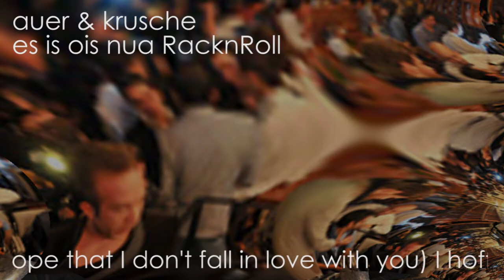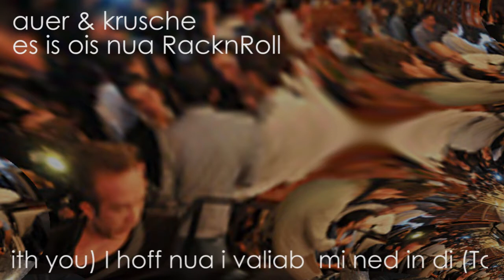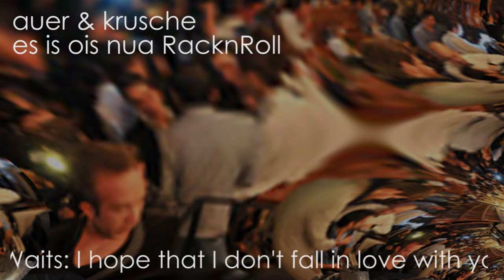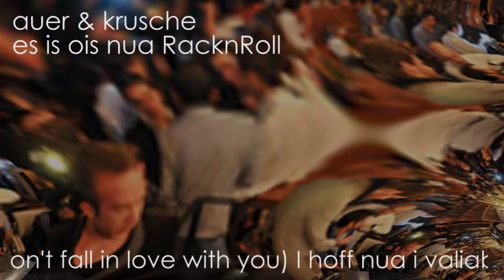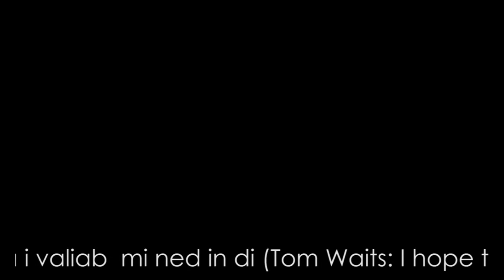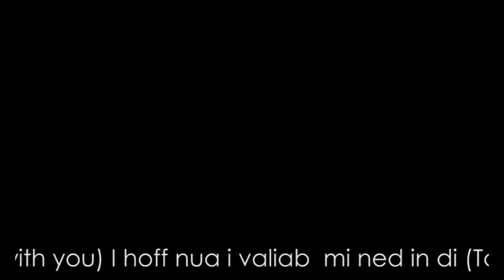auer & krusche i hoff nua i valiab mi ned in di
auer & krusche
I HOFF NUA, I VALIAB MI NED IN DI (TOM WAITS: I HOPE THAT I DON'T FALL IN LOVE WITH YOU)

Und i hoff nur, i valiab mi ned in di.
Waunn i mi valiab, des is nia guat fia mi.
Die Musi schbüt, i trink mei Bia
schau di von weitn aun.
I hab des Gfüh, i kenntat dir
grad bis in Heaz reinschaun.

Des Lokal is voi, die Leit stehn bis zur Tia
und i denk ma, vielleicht setzt di ja zu mir.
Bei mir war no a Sessel frei,
Was wüst denn bei dem Gscherd‘n.
Bevur da Abend war vurbei
da kennt aus uns wos werd‘n.

Jo, die Nochd, die kaun scho Sochn duan mid dia.
Und i waaß no ned, in wos i mi valia.
I drah mi um und schau zu dir,
du zündtst da ane au.
I mecht  ma aane schnoan vo dir,
aber i meak, dass i‘s ned kau.
Und i hoff nur, du valiabst di ned in mi.

Heast, i waaß doch, du bist einsam so wia i
und a bissl a Gsöschoft waar doch guat fia di.
und du schaust ned vuabei.
Der Oide neben dir vaschwindt,
da Platz bei dir wird frei.
Und i hoff nur, i verliab mi ned in di.

Sperrstund is, … die Könarin wü zHaus.
Sie sagt, a Seidl geht si grad no aus.
und du bist ned zum sehng.
Wahrscheinlich bist grad gaungan.
und i wer daun a boid gehn.
Und i glaub, i hob mi grod valiabt in di.

Wienerisch: Gustav Freudmann